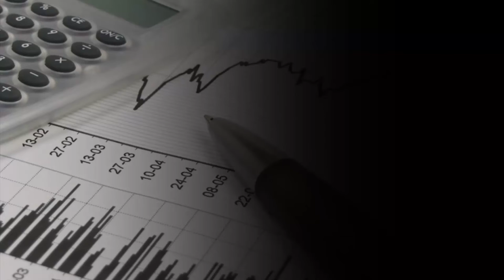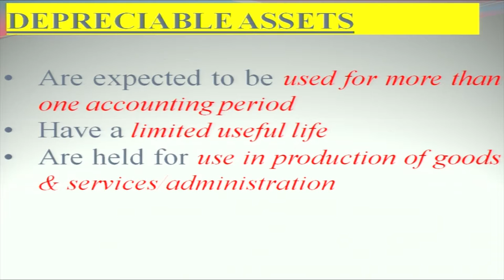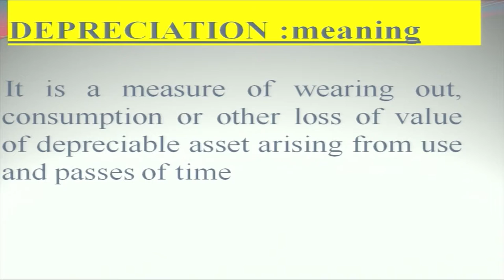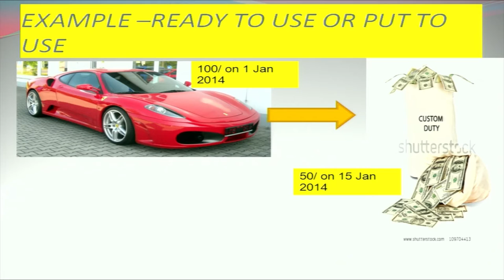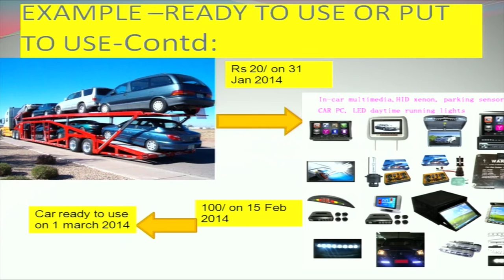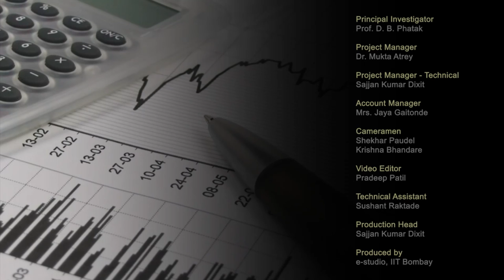IASEI L6B Depreciation Accounting (AS-6), Accounting for Fixed Assets (AS-10)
This is part B of 6th session of Implementation of Accounting Standards in Educational Institutes Workshop. It was delivered by Mr. Pankaj Goel from IIT Bombay.

In this session he talked about lots of queries like Service tax, What are the assets and What are the depreciable assets?